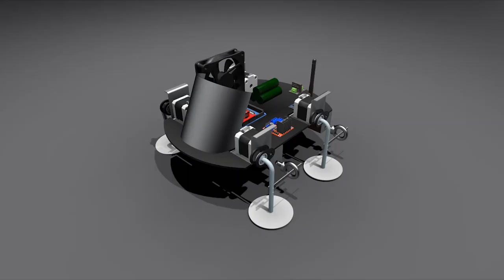2019 - Case 9 - Theater Robot: Is it an animal? Is it a robot?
Theater Robot
Is it an animal? Is it a robot?

A team of five engineering students at Ghent University is working on the integration of a robot animal for Dier, Tom Struyf's new theater production. The challenge lies in designing an abstract robot that is able to convey animal emotions without resembling a specific animal. At the end of January 2020, Dier will premiere, a theater performance about the relationships between humans and animals. Three performers work with the differences and similarities between animal and human behaviour. They are accompanied by a robot animal, designed by students of Ghent University, Kortrijk Campus. The team built a remote-controlled robot that can be used as flexibly as possible during rehearsals. Despite the high functionality, the control has been designed in such a way that the right action can be carried out quickly and easily. The robot does not immediately resemble an animal, but it does display behavior that could be interpreted as animal by humans. The goal: to explore the boundary between object and individual, between an emotionless pile of components and a living being. What conditions must an object meet to elicit compassion? Can we as humans attach ourselves to a device? Come and see for yourself.